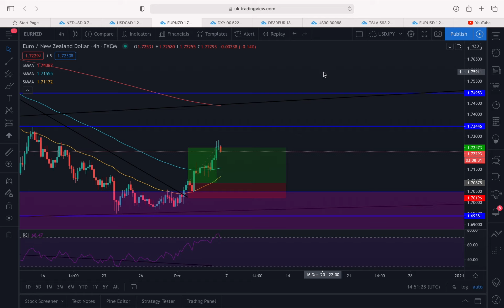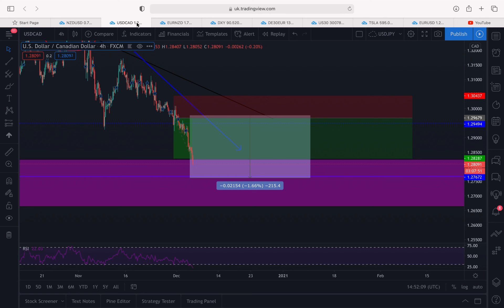End of the week forex market breakdown - Must watch!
It’s been one of our best trading weeks of the year!

The dollar as you can see is continuing its downside momentum as we predicted.

Understanding where the dollar was heading allowed us to position ourselves for great trading opportunities on the major currency pairs like EURUSD.

Plan the trade, trade the plan.
Don’t quit, you are closer than you think📌

Join our Forex signal group for 1 week completely FREE see link below ( make sure to download the 'Telegram app' before clicking :